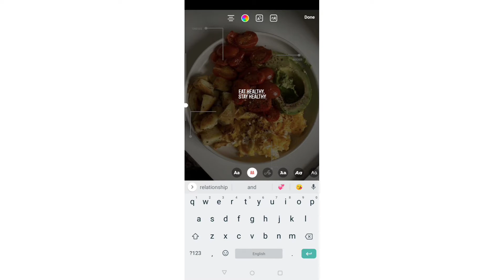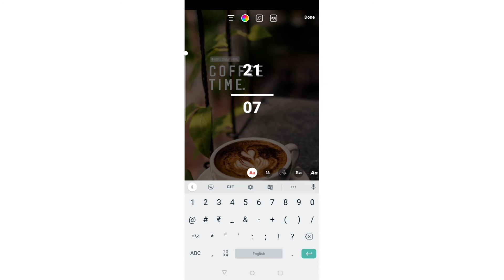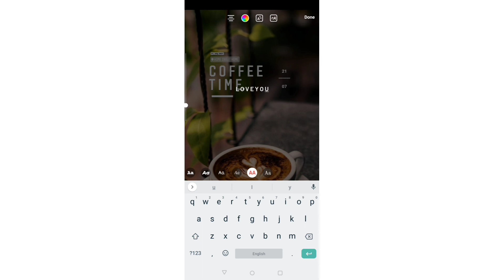MINIMALISTIC INSTAGRAM STORY| Instagram minimalist aesthic | Story ideas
Hey!
Here's some of the ideas for your minimalistic instagram stories ❤️
If u want more tell me the comments ✨

All pics are from Pinterest.

NOTE: If I reach 500 subscribers, I'll be uploading rare instagram
             story tutorials 🥺.

-ANU🌵